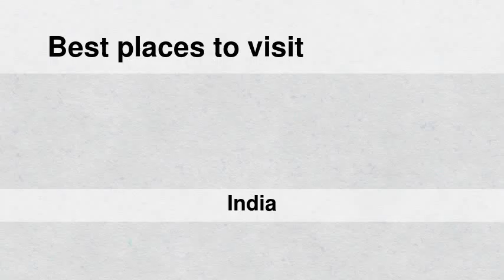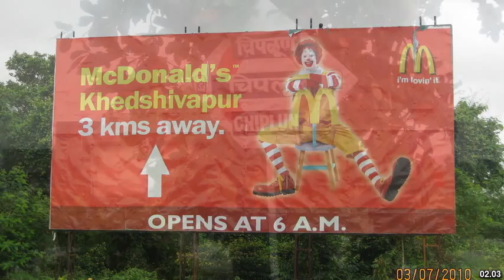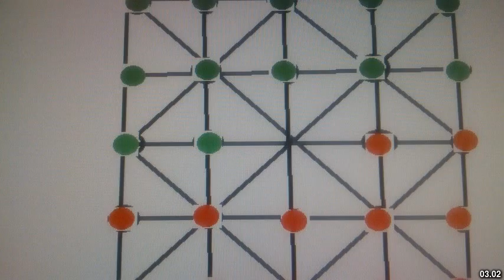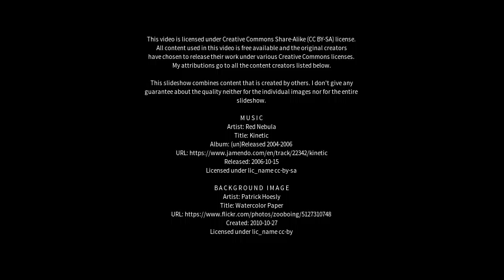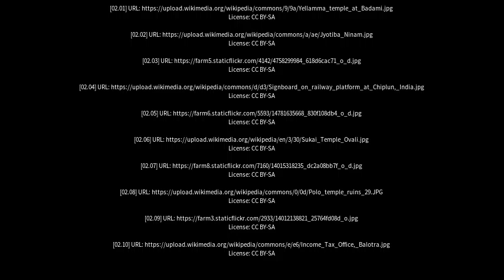Best places to visit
Best places to visit - Khed (India) Best places to visit - Slideshows from all over the world - City trips, nature pictures, etc.